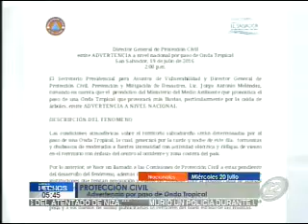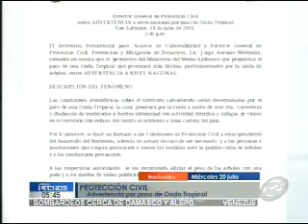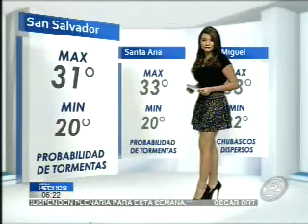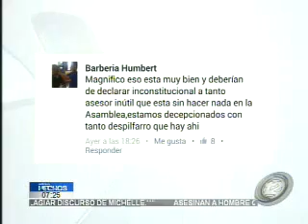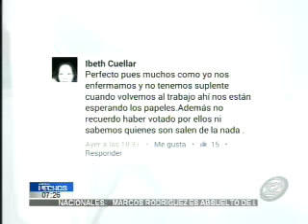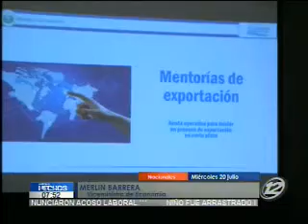Hechos AM: Programa del 20 de Julio 2016